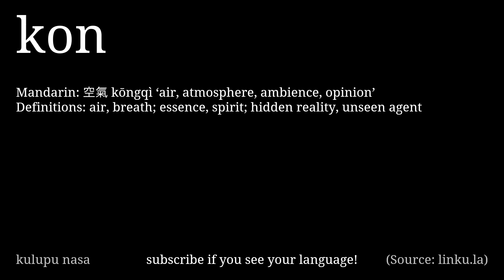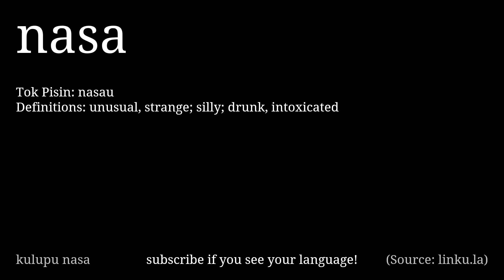origins of toki pona words #2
Title► origins of toki pona words #2